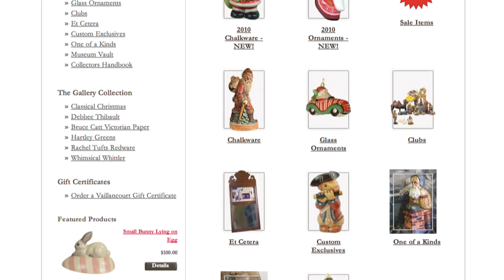Vaillancourt Folk Art